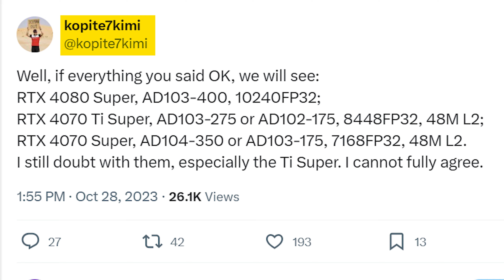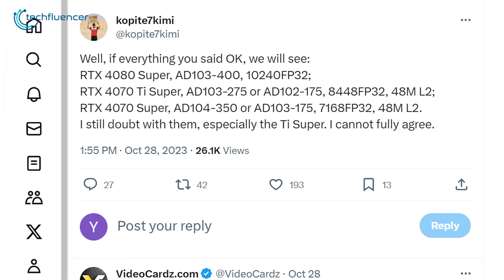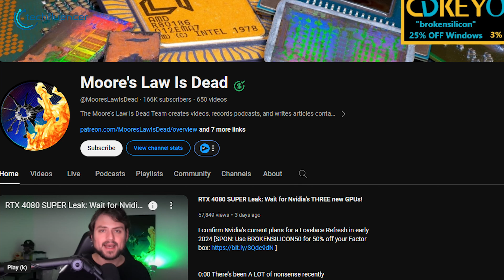Nvidia RTX 4080 Super | Is it Happening?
Rumors regarding the new RTX 4080 specification and a few other 40-series GPU variant has just been leaked on the internet. So, how accurate is this information at the moment? Let’s find out.